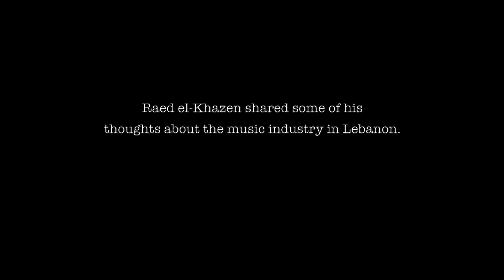Raed El Khazen - breakout 2: Raed El Khazen on the music industry in Lebanon